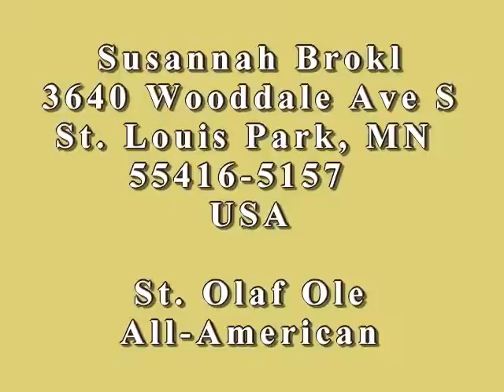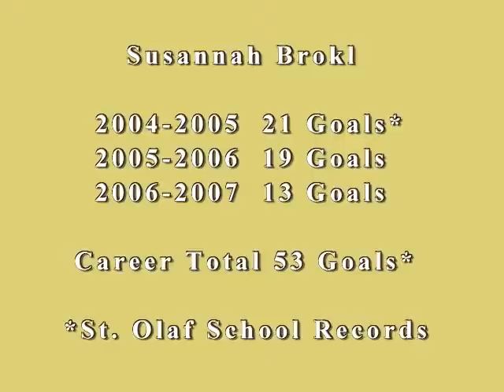Susannah Brokl, St. Olaf College, 2006-2007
Highlights of Susannah Brokl's All-American Season in 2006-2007.